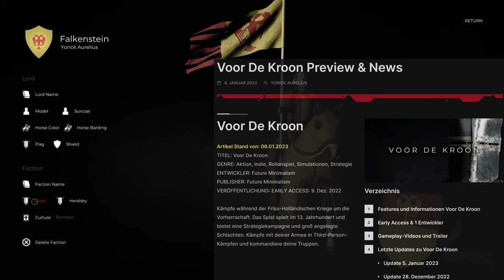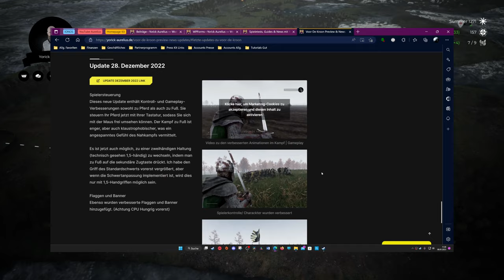Voor De Kroon Preview Gameplay Deutsch | Mount and Blade 2 und Total War Medieval in Kombination?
Preview Voor De Kroon Deutsch mit umfangreichen Gameplay und Informationen zum neuen Early Access Titel auf Steam. Voor De Kroon ist ein Mix mit Echtzeitschlachten wie in Mount and Blade 2 Bannerlord und zusätzlich einer Prise Strategie aus einem Total War Medieval. Kann das Spiel vom niederländischen Entwickler Future Minimalism schon jetzt im Early Access überzeugen? Voor De Kroon bietet eine rundenbasierte Strategie Kampagnenkarte, ähnlich eines Total War. Zusätzlich werden die Schlachten in Echtzeit und in Third Person Perspektive ausgefochten, wie in einem Mount and Blade. Können diese Kombinationen zusammen funktionieren und von nur einem Entwickler verwirklicht werden?

Kämpfe während der Friso-Holländischen Kriege um die Vorherrschaft. Das Spiel spielt im 13. Jahrhundert und bietet eine Strategiekampagne und groß angelegte Schlachten. Kämpfe mit deiner Armee in 3rd-Person-Schlachten und kommandiere deine Truppen oder kämpfe als eine deiner Einheiten in der Ego-Perspektive.

Voor de kroon ist ein mittelalterliches Kriegsspiel mit Strategie, Taktiken und Actionreichen Schlachten.

Solo developed with ♥ in The Netherlands

▬ 💂🏻 Kanalinformationen 💂🏻 ▬▬▬▬▬▬▬
► Gaming | Tests & Previews | Interviews | News
► Schwerpunkte Strategiespiele und Rollenspiele
► Unboxing Collectibles, Limited Editionen u. v. m.
► Dokumentationen, Informationen, Reisen

Alle Angaben und Äußerungen sind nach bestem Wissen und Gewissen, trotzdem ohne Gewähr. Es handelt sich um keine Kaufempfehlung oder Beratung.
Es soll euch lediglich meine persönliche Meinung aufzeigen.

Publisher | Developer:
TITEL: Voor De Kroon
GENRE: Aktion, Indie, Rollenspiel, Simulationen, Strategie
ENTWICKLER: Future Minimalism
PUBLISHER: Future Minimalism
VERÖFFENTLICHUNG: EARLY ACCESS: 9. Dez. 2022

0:00 Intro Cinematic Menü Music Voor De Kroon
0:45 Einleitung Voor De Kroon und Costumize Fraktion
1:35 Preview Schlachtaufstellung Formationen Voor De Kroon
1:55 Preview Schlacht wie in Mount and Blade 2 bei Voor De Kroon
3:35 Preview Strategiekarte Voor De Kroon und ähnlich wie Total War
4:40 Preview Thronsaal und Gesetze Voor De Kroon Rundenstrategie
5:15 Informationen, Entwicklung und Early Acces, Meinung Voor De Kroon
6:15 Lets Play Gameplay Voor De Kroon Deutsch Schlacht Gefecht
10:10 Duell der Helden Lord vs Lord in der Schlacht Voor De Kroon
11:25 Lets Play Gameplay Nahkampf in Voor De Kroon Deutsch
16:35 Abschluss, Dankeschön
16:50 Outro Endcard Yorick Aurelius